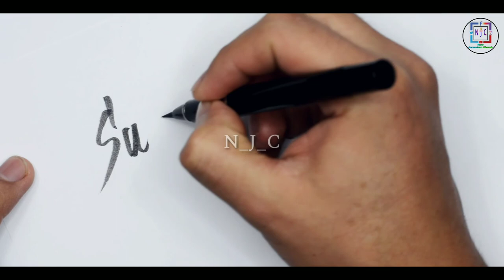Exodus 10 | 40 Years Wildness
Peace be with you in name of JESUS CHRIST Almighty. (YHWH) Jehovah
 Ep 10

16:1 And they took their journey from Elim, and all the congregation of the children of Israel came unto the wilderness of Sin, which is between Elim and Sinai, on the fifteenth day of the second month after their departing out of the land of Egypt.16:2 And the whole congregation of the children of Israel murmured against Moses and Aaron in the wilderness:16:3 And the children of Israel said unto them, Would to God we had died by the hand of the LORD in the land of Egypt, when we sat by the flesh pots, and when we did eat bread to the full; for ye have brought us forth into this wilderness, to kill this whole assembly with hunger.16:4 Then said the LORD unto Moses, Behold, I will rain bread from heaven for you; and the people shall go out and gather a certain rate every day, that I may prove them, whether they will walk in my law, or no.16:5 And it shall come to pass, that on the sixth day they shall prepare that which they bring in; and it shall be twice as much as they gather daily.16:6 And Moses and Aaron said unto all the children of Israel, At even, then ye shall know that the LORD hath brought you out from the land of Egypt:16:7 And in the morning, then ye shall see the glory of the LORD; for that he heareth your murmurings against the LORD: and what are we, that ye murmur against us?16:8 And Moses said, This shall be, when the LORD shall give you in the evening flesh to eat, and in the morning bread to the full; for that the LORD heareth your murmurings which ye murmur against him: and what are we? your murmurings are not against us, but against the LORD.16:9 And Moses spake unto Aaron, Say unto all the congregation of the children of Israel, Come near before the LORD: for he hath heard your murmurings.16:10 And it came to pass, as Aaron spake unto the whole congregation of the children of Israel, that they looked toward the wilderness, and, behold, the glory of the LORD appeared in the cloud.16:11 And the LORD spake unto Moses, saying,16:12 I have heard the murmurings of the children of Israel: speak unto them, saying, At even ye shall eat flesh, and in the morning ye shall be filled with bread; and ye shall know that I am the LORD your God.16:13 And it came to pass, that at even the quails came up, and covered the camp: and in the morning the dew lay round about the host.16:14 And when the dew that lay was gone up, behold, upon the face of the wilderness there lay a small round thing, as small as the hoar frost on the ground.16:15 And when the children of Israel saw it, they said one to another, It is manna: for they wist not what it was. And Moses said unto them, This is the bread which the LORD hath given you to eat.16:16 This is the thing which the LORD hath commanded, Gather of it every man according to his eating, an omer for every man, according to the number of your persons; take ye every man for them which are in his tents.16:17 And the children of Israel did so, and gathered, some more, some less.16:29 See, for that the LORD hath given you the sabbath, therefore he giveth you on the sixth day the bread of two days; abide ye every man in his place, let no man go out of his place on the seventh day.________________________________________________ So the people rested on the seventh day.16:35 And the children of Israel did eat manna forty years, until they came to a land inhabited; they did eat manna, until they came unto the borders of the land of Canaan.

Recently video:-